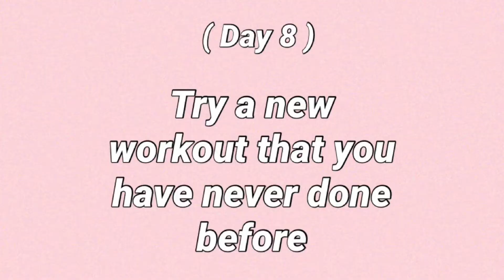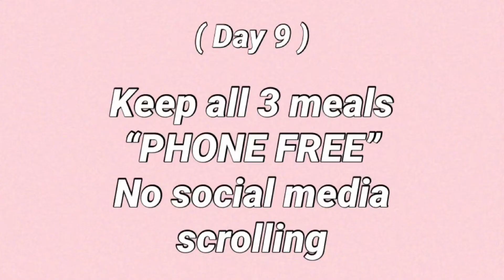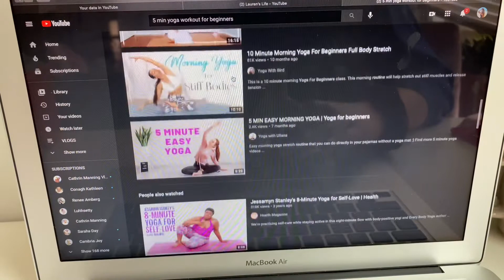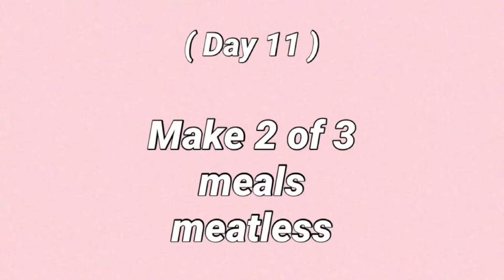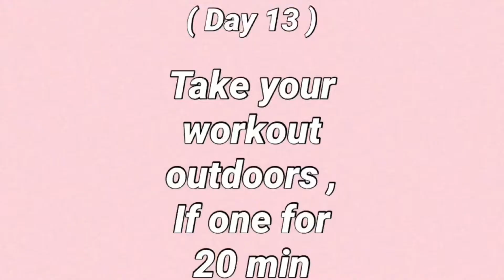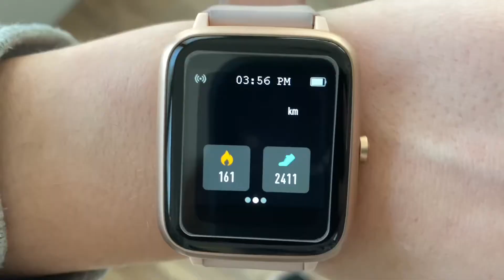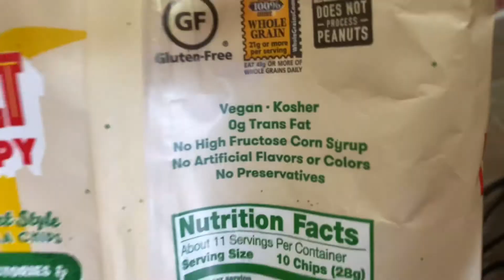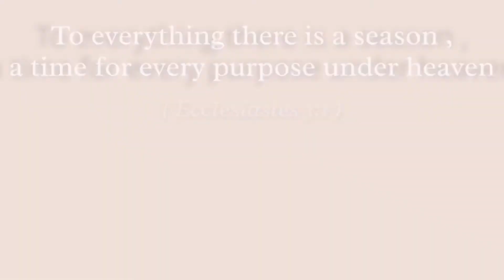Mental Cleanse Challenge(week 2) EXERCISE-workouts at home| diet change| vegan for a day| yoga|VLOG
Hey you guys! So in this video I followed the 30 day mental cleanse challenge week 2. Which focuses on Exercise. But it’s not all what you think...
I did have a rough day one of the days but I’m ok and if you have bad days that’s ok.

30 day mental cleanse challenge - week by week

Follow my daily challenges on my Instagram stories ...